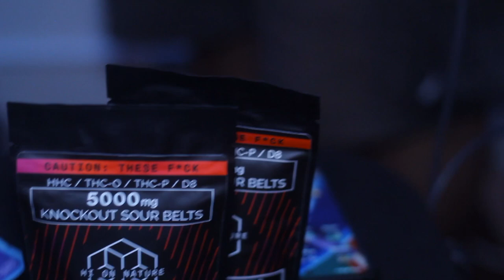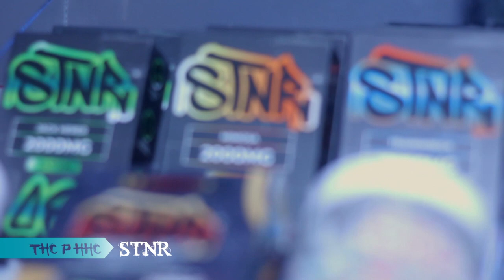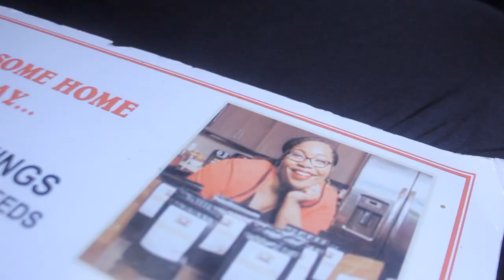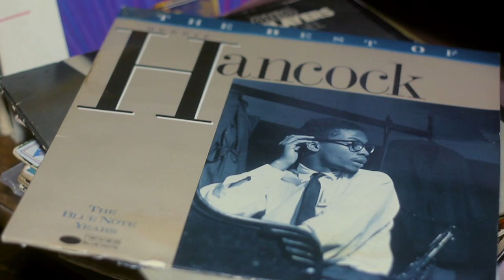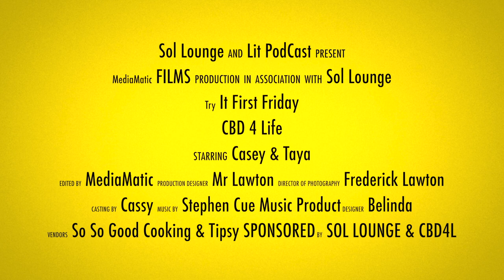How Marijuana could & is legalized beyond the black Market Sol lounge & CBD 4 Life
How Marijuana could & is legalized beyond the black Market Sol lounge & CBD 4 Life. Welcome to "TRY IT FIRST FRIDAYS" Where we try the latest & Best CBD Products in the market.